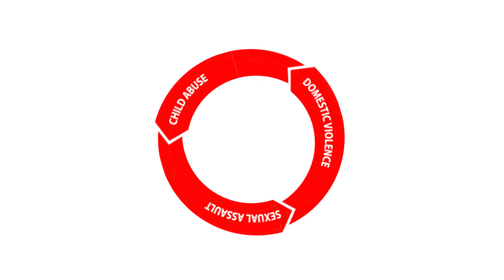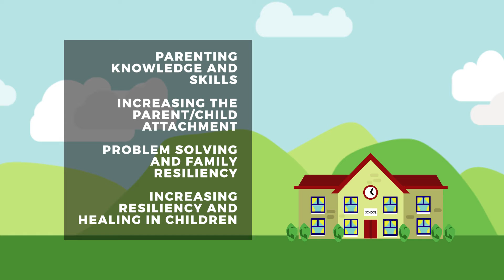Strong Start: Resources, Resilience, and Healing for Children Exposed to Domestic Violence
Strong Start empowers families through early childhood services and family support. The program is for parents of children five years of age and younger who are experiencing multiple stressors in their lives. Our focus is on building successful and resilient children through strengthening parents and preserving families.

(Please note that the classroom program formerly known at Safe Start is now known as the Strong Start Therapeutic Classroom.)